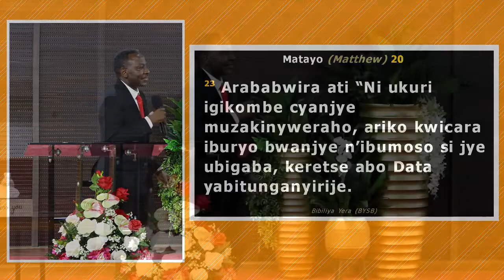CHOOSE TO TAKE A STEP BACK_GUHITAMO GUSUBIRA INYUMA Evangelist Norman Paul Desire